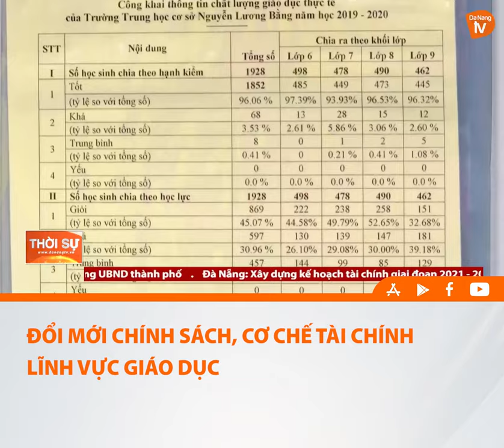ĐỔI MỚI CHÍNH SÁCH, CƠ CHẾ TÀI CHÍNH LĨNH VỰC GIÁO DỤC